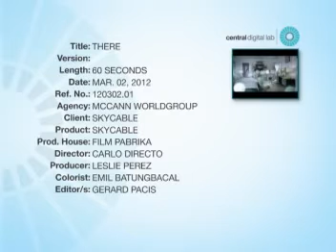Project "There" Skycable